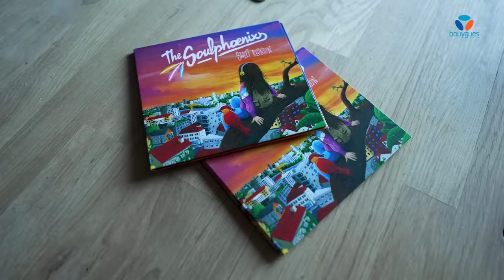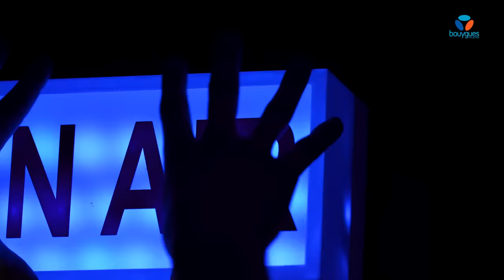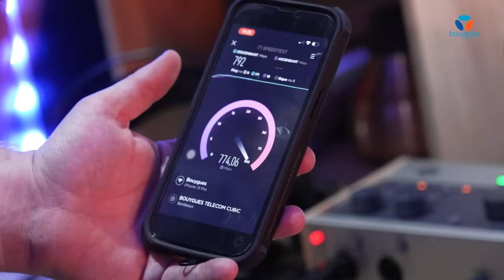PV Nova transforme un bureau en studio musical dernier cri grâce au WiFi 6E | Bouygues Telecom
Découvrez en vidéo comment PV Nova et Ted Etienne ont transformé le bureau de Damien en studio musical dernier cri grâce au WiFi 6E !
Si vous aussi vous souhaitez profiter du meilleur des WiFi partout chez vous, c'est par